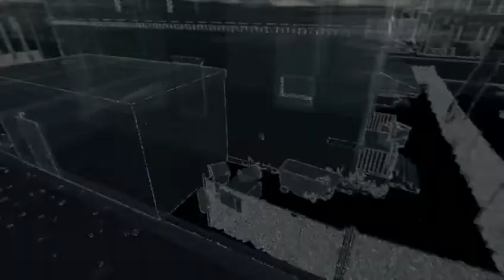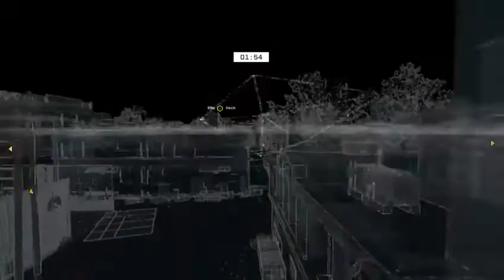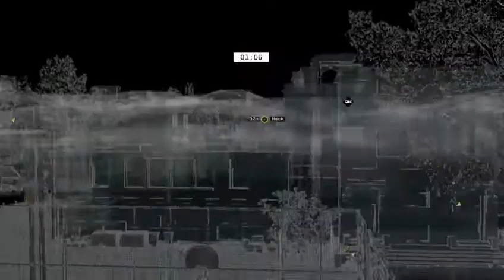Watch Dogs Walkthrough 15 Bed Bug Vs Solid Snake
Bed Bug needs our help to escape alive.
In this video we will be following bedbug and getting proof he's going to betray Iraq, In the process we will help Rabbit sneak out of danger metal gear style.